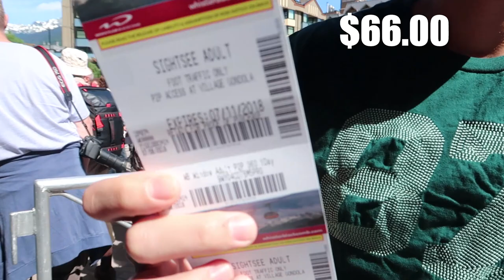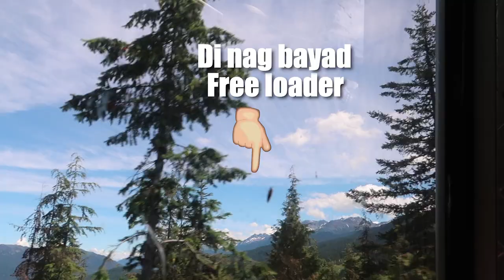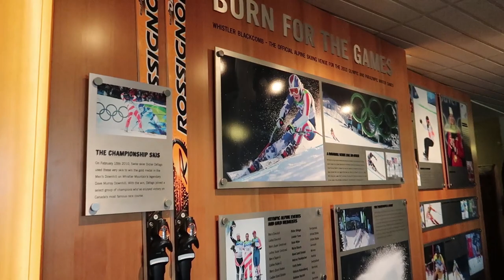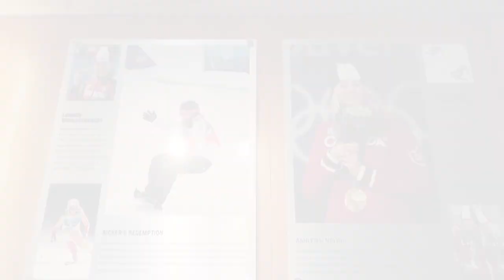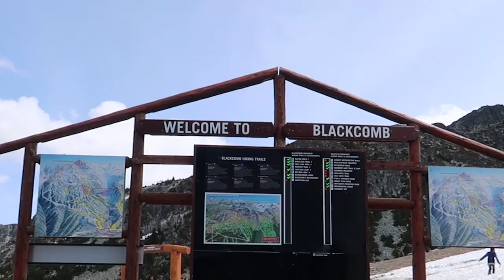We survived the Whistler Blackcomb Peak to Peak Alpine Experience // Nat and Max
This is day two of our travel to British Columbia. We spent most of the day on Whislter Blackcomb's Peak to Peak Alpine Experience. A total of four gondola rides and four ski lifts! This was an absolute crazy experience. We also went on their new attraction, a suspension bridge that connects two mini peaks.